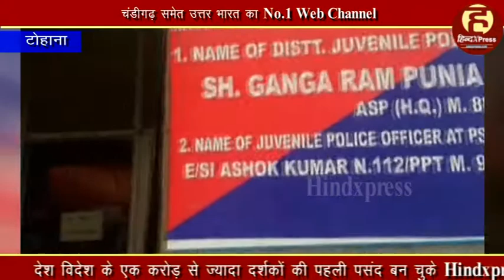बाबा को झूठे रेप केस में फसाया महिला ने हकीकत का हुआ खुलासा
टोहाना(नवल सिंह) : मंदिर के बाबा को बलात्कार के झूठे केस में फंसा कर रूपये एंठने का एक मामला सामने आया है। मामला टोहाना शहर का है जहां बाबा बालक नाथ मंदिर में पुजारी का काम करने वाले बाबा अमनपुरी को संगीता नामक महिला ने झूठे रपे केश में फसा दिया। इस सब में महिला का पति और बाबा का ड्राइवर भी शामिल था।

पुजारी को जेल से छुड़वाने के बदले महिला ने बाबा की बेटी सरोज से 5 लाख रुपए मांगे। जिसकी शिकायत सरोज ने पुलिस में की और जब वो 1 लाख 80 हजार कहे अनुसार देने गई तो सीआईए टीम ने आरोपियों को रंगे हाथों पकड़ लिया। पुलिस ने पकडे गए आरोपियों के खिलाफ धारा 384, 389 व 34 आईपीसी के तहत मामला दर्ज कर अदालत में पेश किया। जहां न्यायाधीश ने उन्हें न्यायिक हिरासत में भेजे जाने के आदेश दिए।